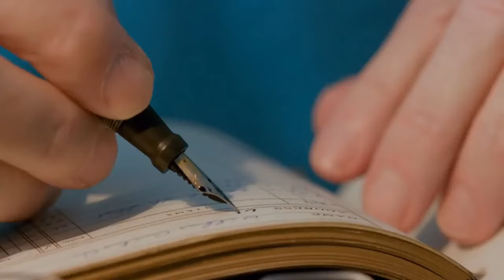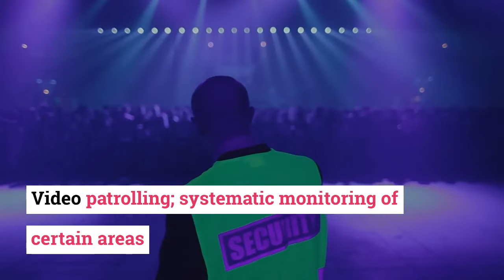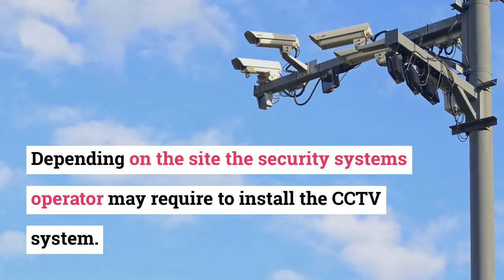What are the basic duties and responsibilities of CCTV Operator in Dubai? CCTV Operator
What are the basic duties and responsibilities of CCTV OPERATOR. CCTV Operator duties are very critical interms of taking care of the Security Control Room alone all the time. CCTV Operator is responsible to report any CCTV equipment not working during the CCTV Operator Duty Shift.
The security control room operator performs variously defined duties and has huge responsibilities depending on the organization and security equipment have installed there.

Control room supervisor
Security systems operator
Communications operator

Security systems operator Duties;

Control remotely such as gate, doors, or other access points.
Be high-level vigilance
Attention to the details of every activity.
CCTV operators duties and responsibilities

The daily system checks;
Camera status 100% functional
Resolution of the video is good
CCTV operating system working (controllers and software)
Recording and retrieval system is working
Keep a record on the daily system check the logbook
Live video monitoring;
Video monitoring is the primary duty of the CCTV operator, it is important that every 5 minutes should monitor the video feeds from the available cameras.

Video patrolling;

cctv operator
cctv operator training
cctv operator job
cctv interview questions and answers
cctv operator duties and responsibilities

Vulnerable or critical areas
Remote and low activity areas
Areas not covered by foot patrols

Live incident tracking;

Track the available camera feeds to monitor the location and activities of the party who have involved.
Report the incident location and persons to the communication operators or directly to the supervisor.
Report what activities have been going on there to the supervisor or communication operator.
Be vigilant to further safety and security threats during the ongoing incident.
 Effective communication during live incident tracking is an important part of the incident response.

Retrieving recorded images;

If the incident requires further investigation, the CCTV operator may need to retrieve the recorded footage from the backup.

Every company has the security policy and procedure for every matter which concerns the security and safe of the organization.

At the time of the following situation, you may require to provide the recorded data;

Internal investigations for the incident
Training activities providing the police to assist the investigation for the particular case.

Other duties;

Security patrols on foot and in a vehicle (depending on site)
Access control (depending on site)
Controlling and issuing keys
Operating as a key-holder
Maintaining log books and registers

GET IN TOUCH:

if you'd like to talk; i'd love to hear from you. Instagram directly will be quickest way to get a response but if your questions is very long, feel free to email me at below; i will try my best to reply to things but there sadly aren't enough hours in the day to respond to everyone.

Regards,
SOOPH-Asif Iqbal

(( Hashtags ))

cctv operator
cctv operator training
security guard job in dubai
access control system